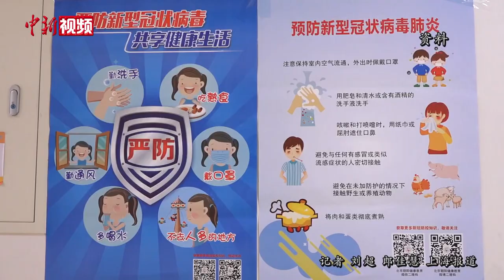中国生物副总裁：中国进入临床研究的新冠疫苗已有24个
席卷全球的新冠肺炎疫情让人们分外重视自身健康，11月5日，来自医药健康等领域的专家学者齐聚虹桥论坛，共话全民健康。
       国药集团中国生物副总裁张云涛说，在疫情面前，任何人、任何国家都不可能独善其身，特别是重大新发突发传染病，对国际秩序和人类生存都构成了严峻挑战。
      面对重大新发突发传染病，全球科学家投入到疫苗研发中。据统计，截至10月底，全球共研发新冠疫苗332款，进入临床研究的128款，进入Ⅲ期临床研究的超过30款。 张云涛表示在我国（中国），进入临床研究的疫苗刚才已经讲了24个，涵盖了各种技术路线，在新冠疫苗的研发和生产方面，中国走在了世界前列，习总书记在新冠疫苗合作国际论坛上宣布，今年全年中国将努力向全球提供20亿剂疫苗。